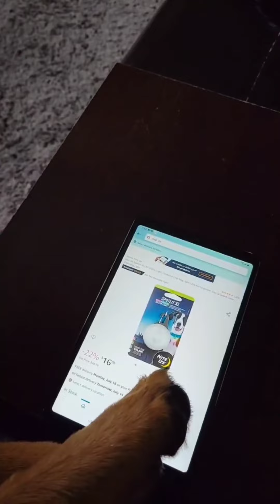I feel so bad for Pal when I go golfing!